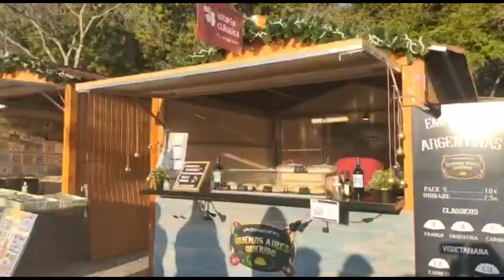CHRISTMAS LOOK || LISBON || MARQUES DE POMBAL || CHRISTMAS FESTIVAL VLOG#002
The day has come for my 2nd content on YouTube.

I was planning to go out and show you around "MARQUES DE POMBAL",
how it looks here during Christmas. And finally i did that..

Thank you so much for waching my video, and i hope you like my content.

Youtuber: Sun shin
Editing : Sharif ahmed.